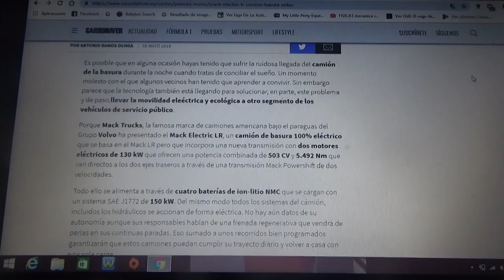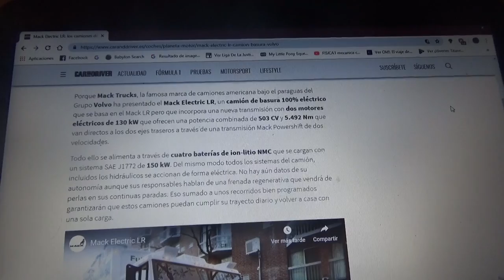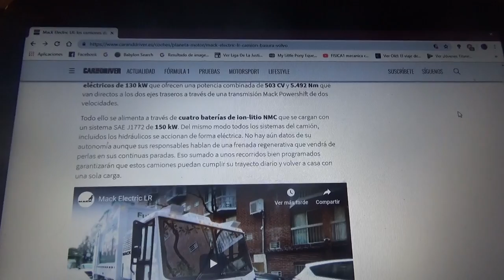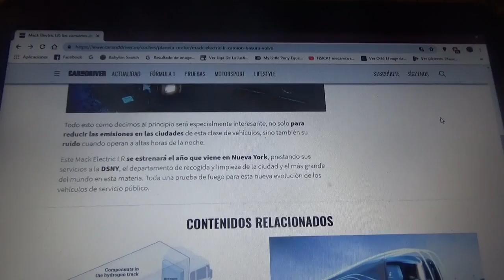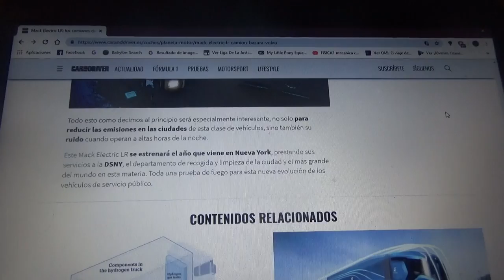Mack Electric LR camión de basura 100% eléctrico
En este vídeo les hablo de este camión de basura totalmente eléctrico el cual estará destinado a la ciudad de Nueva York y fabricado por la estadounidense Mack Trucks(división de AB Volvo) a partir del próximo año 2020